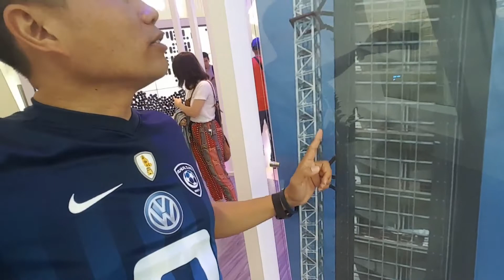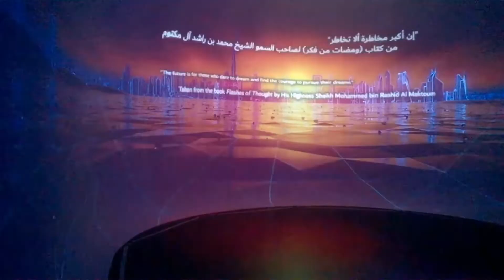AN INSIDE TOUR OF "DUBAI FRAME" THE EMIRATES LATEST ATTRACTION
WATCH_EP-01👇 "DUBAI FRAME"